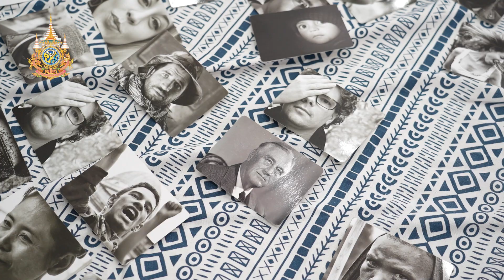PEA จัดฝึกอบรมทักษะ CFR สร้างพลังขับเคลื่อนการทำงาน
การไฟฟ้าส่วนภูมิภาค จัดกิจกรรมฝึกอบรมทักษะ CFR ซึ่งเป็นเครื่องมือช่วยบริหารความสัมพันธ์ระหว่างบุคลากร เพื่อให้ผู้บริหารและพนักงาน นำหลักการสำคัญของ CFR มาสร้างพลังขับเคลื่อนการทำงานให้เดินหน้าตามเป้าหมายได้อย่างมีประสิทธิภาพ